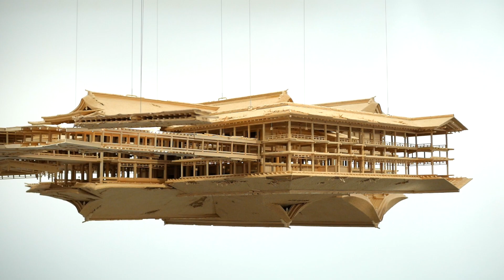57th Venice Biennale | Highlights and People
Take a look at the Venice Biennale. One of the most important events in the art world. Hear visitors' highlights, reviews and why Venice still matters.

The 57th Venice Biennale, is curated by Christine Macel and organized by La Biennale di Venezia chaired by Paolo Baratta.

The Venice Biennale includes 86 National Participations in the historic Pavilions at the Giardini, at the Arsenale and in the city centre of Venice.

VIVA ARTE VIVA
The Venice Biennale also offers a route that unfolds over the course of nine chapters or families of artists, beginning with two introductory realms in the Central Pavilion in the Giardini, followed by seven more realms to be found in the Arsenale and the Giardino delle Vergini. There are 120 invited artists from 51 countries; 103 of these are participating for the first time.

“La Biennale must present itself as a place whose method—and almost raison d’être—is dedicated to an open dialogue between artists, and between artists and the public.”
This is how Paolo Baratta, President of La Biennale di Venezia, presents Biennale Arte 2017, explaining that “the 57th Exhibition introduces a further development. It is as though what has always been our primary work method—encounter and dialogue—has now become the theme of the Exhibition, because this year’s Biennale is dedicated to celebrating, and almost giving thanks for, the very existence of art and artists, whose worlds expand our perspective and the space of our existence.”

“Christine Macel has called it an Exhibition inspired by humanism. This type of humanism is neither focused on an artistic ideal to follow nor is it characterized by the celebration of mankind as beings who can dominate their surroundings. If anything, this humanism, through art, celebrates mankind’s ability to avoid being dominated by the powers governing world affairs. These powers, if left to their own devices, can greatly affect the human dimension, in a detrimental sense. In this type of humanism, the artistic act is contemporaneously an act of resistance, of liberation and of generosity.”
“There is another aspect of the 57th Exhibition – states Baratta - which alone qualifies it, above and beyond all the themes or narrations: of the 120 artists who have been invited to the Exhibition by our curator, 103 are participating here for the first time. Some are discoveries; many others, at least for this year’s edition, are rediscoveries. And these courageous choices, too, are a concrete expression of our confidence in the world of art.”
“This year, direct encounters with the artists have assumed a strategic role, to the point of becoming one of the pillars of La Biennale, whose program is of unprecedented size and commitment. Our curator’s main Exhibition is surrounded by the 86 pavilions of participating countries, each with its own curator, which will once more bring to life the pluralism of voices which is a hallmark of La Biennale di Venezia.”

Christine Macel has declared:
“Today, in a world full of conflicts and shocks, art bears witness to the most precious part of what makes us human. Art is the ultimate ground for reflection, individual expression, freedom, and for fundamental questions. Art is the last bastion, a garden to cultivate above and beyond trends and personal interests. It stands as an unequivocal alternative to individualism and indifference.”

“The role, the voice and the responsibility of the artist are more crucial than ever before within the framework of contemporary debates. It is in and through these individual initiatives that the world of tomorrow takes shape, which though surely uncertain, is often best intuited by artists than others.”

“Viva Arte Viva is an exclamation, a passionate outcry for art and the state of the artist. Viva Arte Viva is a Biennale designed with artists, by artists and for artists.”

La Biennale di Venezia 57th International Art Exhibition “Viva Arte Viva”
Venice (Giardini and Arsenale), May 13th – November 26th 2017

CREDITS
Venice Biennale | filmed by Out of Sync | Venice May 2017
Interview | Jesper Bundgaard
Camera and edit | Per Henriksen
Producer | Out of Sync